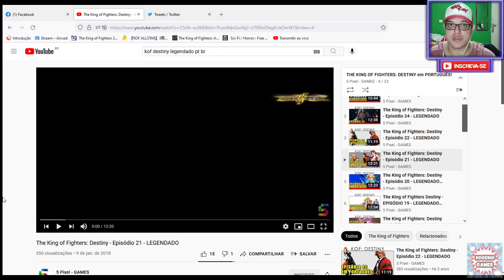REACTION - KOF DESTINY - Episódio 21 Legendado Pt-Br (ROGERIO GAMER)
ID:rogerioxgamer